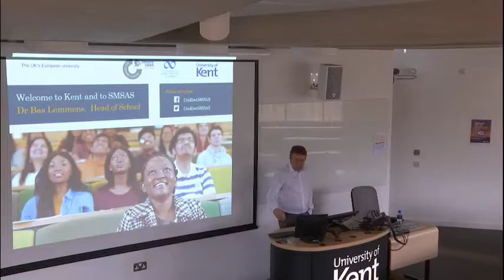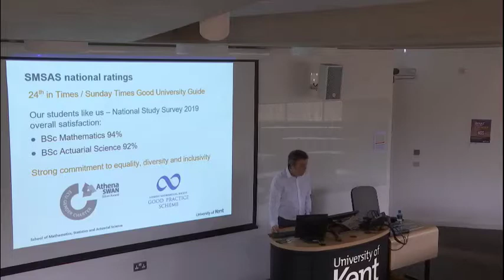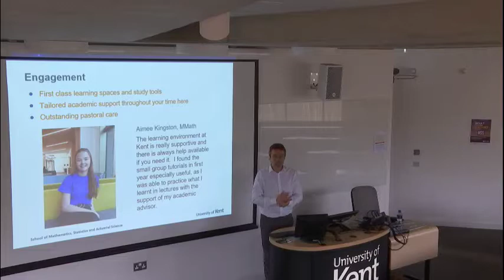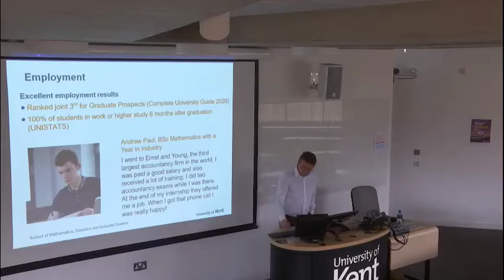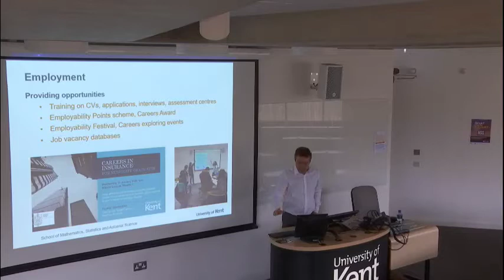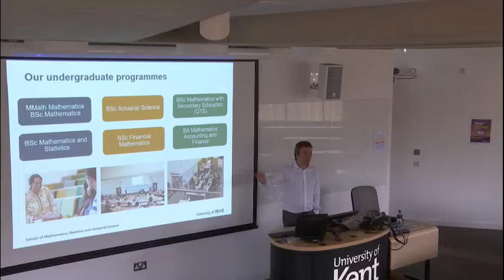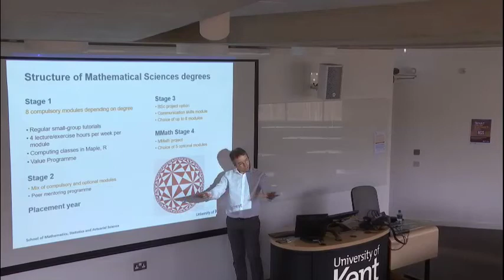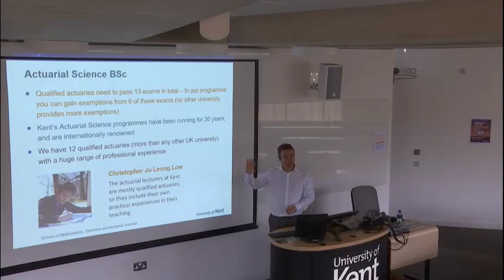Head of School welcome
Hear Head of School Dr Bas Lemmens giving an introduction to student life and our programes in the School of Mathematics, Statistics and Actuarial Science.